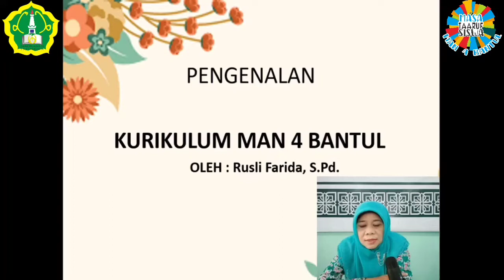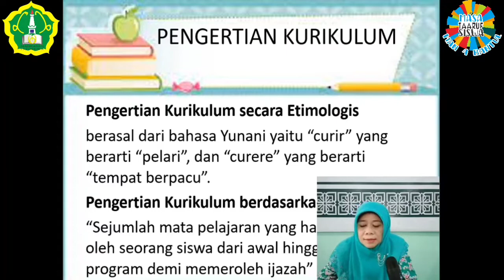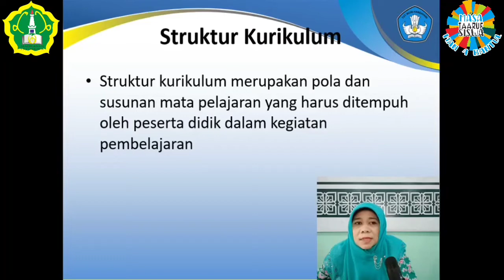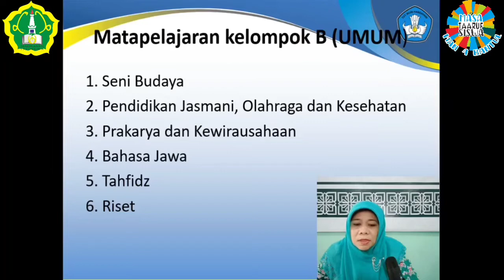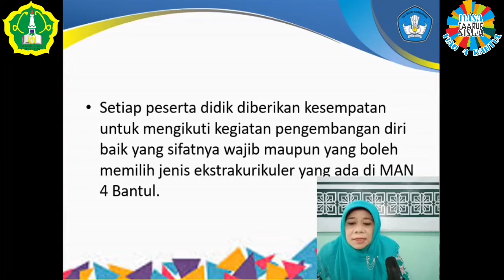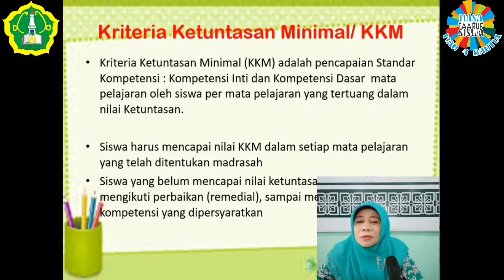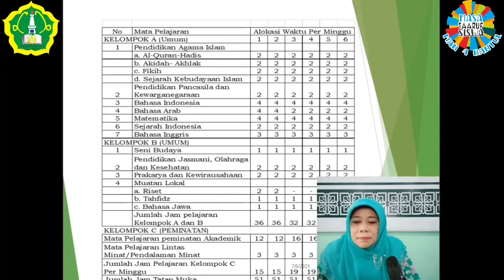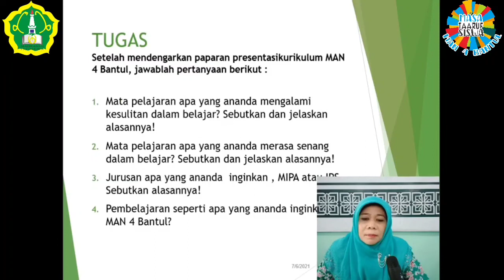Materi MATSAMA | Kurikulum dan Pembelajaran | Oleh ibu Rusli Farida,S.Pd